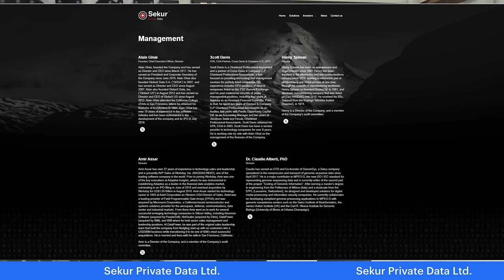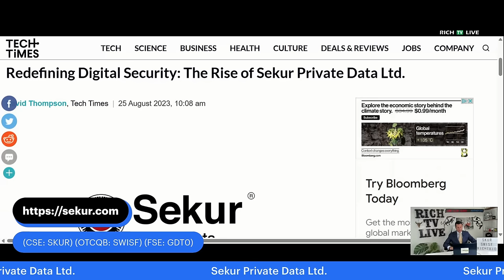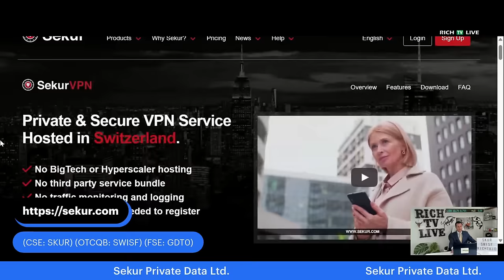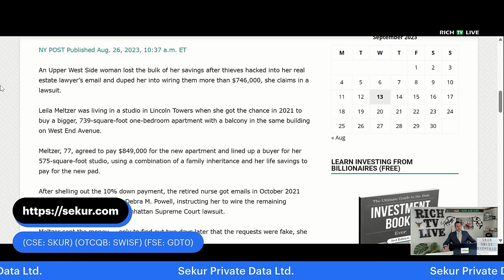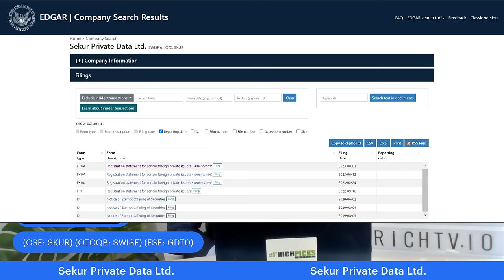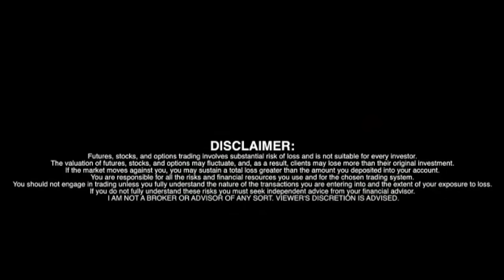Hacked?? Start using Sekur Private Data Ltd. (CSE: SKUR) (OTCQB: SWISF) (FRA: GDT0)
Sekur Private Data Ltd. (CSE: SKUR) (OTCQB: SWISF) (FRA: GDT0)

September 14, 2023 - RICH TV LIVE PODCAST

About Sekur Private Data Ltd.
Sekur Private Data Ltd. is a Cybersecurity and Internet privacy provider of Swiss hosted solutions for secure and private communications. The Company distributes a suite of encrypted e-mails, secure messengers, and secure communication tools. Sekur Private Data Ltd. sells its products through its own and approved distributors, and telecommunications companies worldwide. Sekur Private Data Ltd. serves consumers, businesses and governments worldwide.